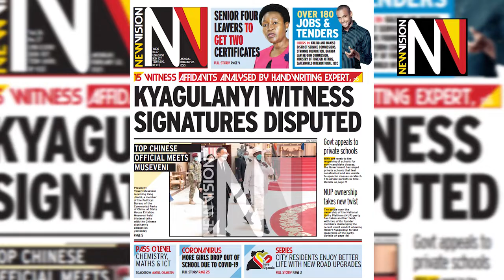In the New Vision February 22, 2021